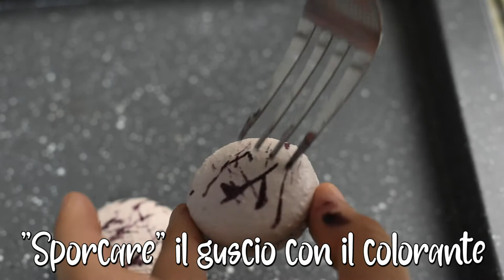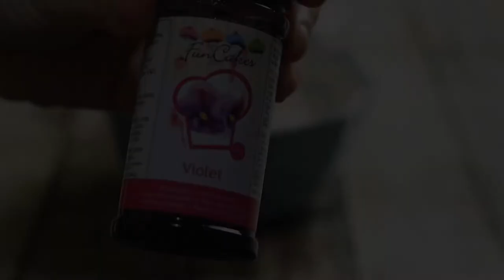Macaron alla Viola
Ciao a tutti, avete mai provato il gusto di gelato alla viola? Io sì ed è un gusto che amo alla follia, quindi mi sono detta... Perché non preparare la versione dei macaron alla viola? E quindi ecco qui, con anche un impacchettamento da realizzare con le scatole porta macaron di SilikonMart! Apposta per un regalino/pensierino 😍

𝑰𝒏𝒈𝒓𝒆𝒅𝒊𝒆𝒏𝒕𝒊:
-130 gr di farina di mandorle
-130 gr di zucchero a velo
-47 gr di albume
-Colorante a piacere (io rosso, poco per realizzarli rosa!)
-45 gr di albume
-33 ml d'acqua
-140 gr di zucchero semolato

0:00 Introduzione
0:11 Impasto tpt mandorle e zucchero
1:02 Meringa con sciroppo
1:52 Unione due impasti
2:53 Formare macaron
3:25 Cottura macaron
3:36 Decorazione macaron
4:05 Farcitura finale

Visitate il mio blog per vedere tutte le ricette oppure seguitemi sui miei social